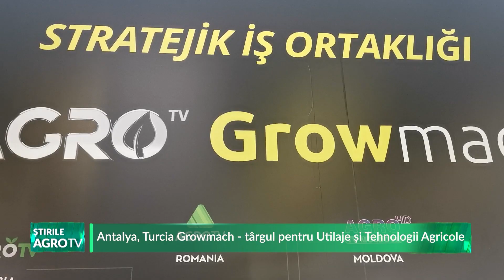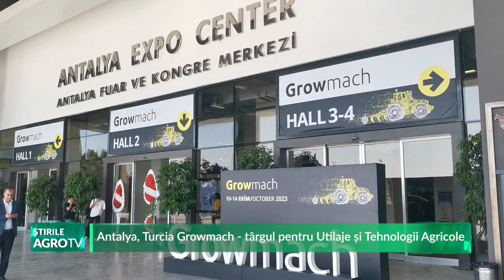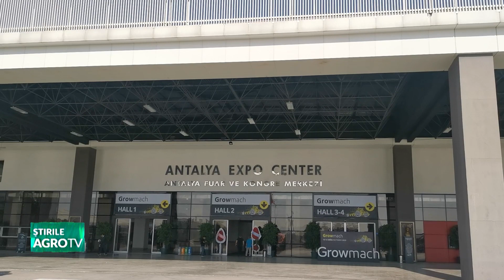Antalya Turcia, Growmach târgul pentru Utilaje și Tehnologii Agricole 10 10 2023